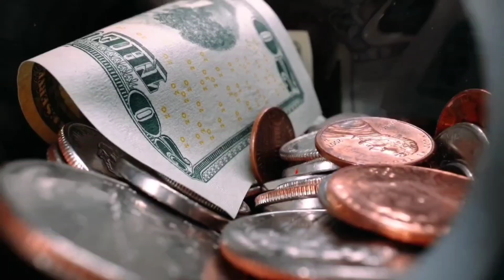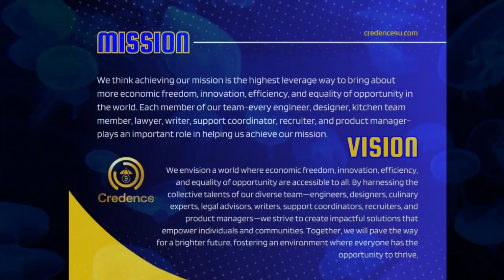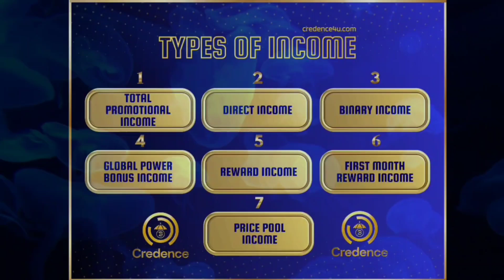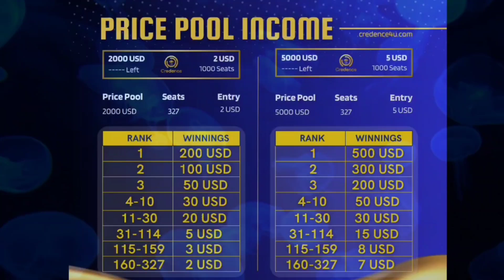New MLM Plan 2024 | Credence | Credence Business Plan | MLM channel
Credence
Credence business plan
Credence plan
Credence kya hai
Credence app
Credence business
Credence kya hai
Credence se paise kaise kamaye
Credence india
Credence business plan in hindi
Credence plan in hindi
Credence infotech
Credence full plan
Credence registration
Credence scam
Credence services
Credence kya h
Credence business plan review
Credence income plan
Credence business plan 2023
Credence new plan
Credence new update
Credence plan review
Credence plan presentation
Credence id activation
Credence infotech pvt ltd
Credence withdrawal
Credence plan,
Credence full plan,
Credence business plan,
Credence full plan in Hindi,
Credence business plan,
MLM investment plan
Best MLM plan 2024
Ads MLM plan
Network marketing future in India
Without investment Earn money business
Latest profitable business ideas in India
Direct selling new update
Direct seling business plan
Product base MLM plant
Network marketing new update
New MLM pre launching business opportunity
New MLM Company
Direct sale motivational video
MLM Roi plan
New autopool plan 2024
Not working income Plan
Game MLM plan

2024 ka new mlm plan,